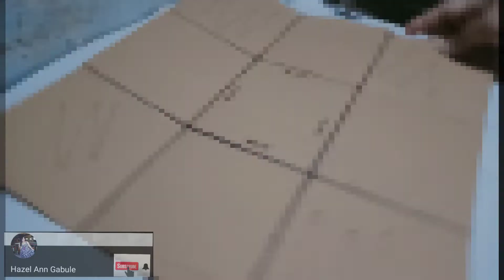DIY Anniversary Pop Up Box ll Explosion Box Tutorial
DIY Pompom Teddy Bear